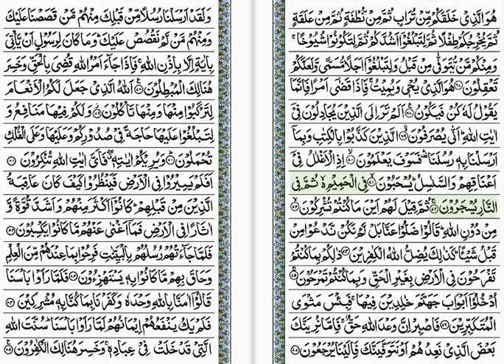Sūrah al-Mū’min [Verses 56-72]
Surah number 40 of the Holy Qur'an.